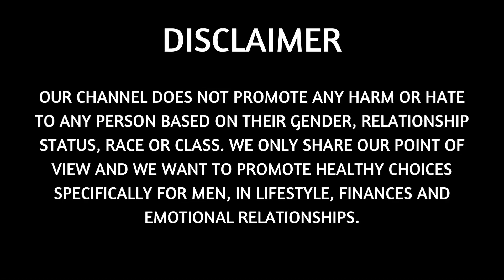Women Hitting the Wall are FREAKING OUT for THIS...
In this video, we will go through more Manfulness and share more opinions on mgtow, redpill, blackpill, purplepill and different manosphere stories. Not only that, but we will also share our opinions on man go their own way (or men going their own way) and share what happens when we have a reaction to it. Most of these reactions are from female and feminists who don't agree with our lifestyle or modern style dating...